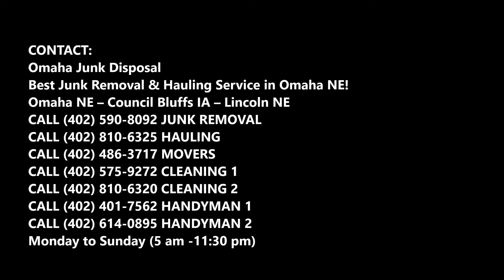Wood Removal Yard Waste Wood And Cost | Omaha NE | Omaha Junk Disposal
Wood Removal Yard Waste Wood Hauling Scrap Wood Removal Disposal Recycling Service And Cost | Omaha NE | Omaha Junk Disposal

Looking for wood removal service near Omaha NE? Omaha Junk Disposal provides an efficient, safe and eco-friendly wood yard waste removal recycling service so you don’t need to worry about the pick up or disposal of your scrap wood yard debris. Our experienced wood deck lumber debris removal team will break down and haul off any types of yard waste wood deck tree lumber you have. Unlike the backseat of your car, our junk removal trucks are made to handle those dirty yard debris items. Cost Of Wood Removal? Free Estimates! Call Today Or Schedule Wood Removal Online Fast!

WOOD REMOVAL

FAST & EASY WOOD REMOVAL: WOOD DISPOSAL & RECYCLING

OMAHA JUNK DISPOSAL WOOD REMOVAL

Wood removal is made easy with Omaha Junk Disposal! Whether you've demolished a deck, taken down a tree, or just have old wood sitting around that you'd like to see disappear, Omaha Junk Disposal are the magic team to make all your wood disposal dreams come true! We even do wood demolition! No job is too big for our team!

• We remove everything!
• We do all the work!
• We're eco-friendly!
• Free estimates!

Omaha Junk Disposal team provides you with a free, no obligation wood hauling quote upon arrival. Our pricing is based on the space taken up in our truck by your wood pickup and includes all labour and wood disposal.

CALL TODAY
PREMIER SCRAP WOOD REMOVAL & HAULING COMPANY IN OMAHA NE!